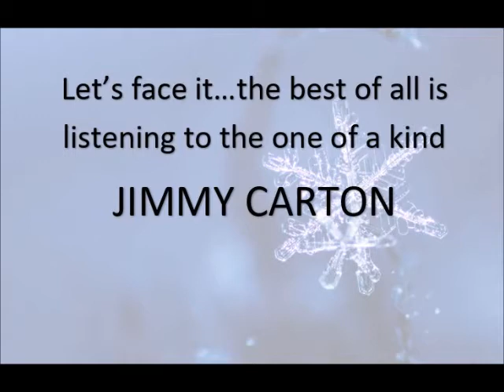Jimmy Carton Concert 12 December 2021 Promo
A Short clip to promote the Jimmy Carton concert at McVeigh's Irish Pub